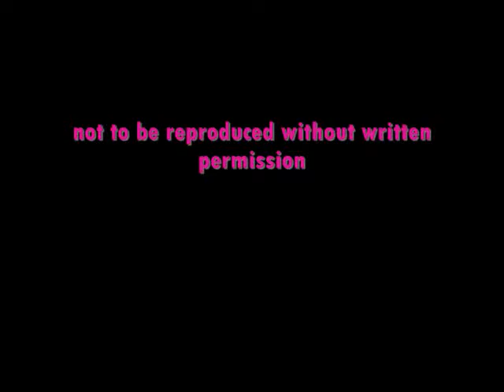Puckerface: The Blooper Reel